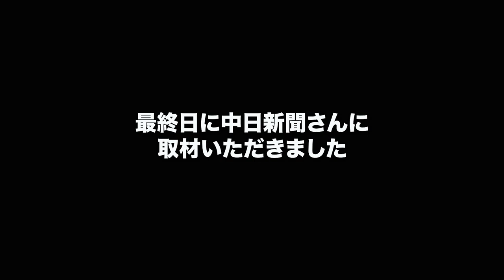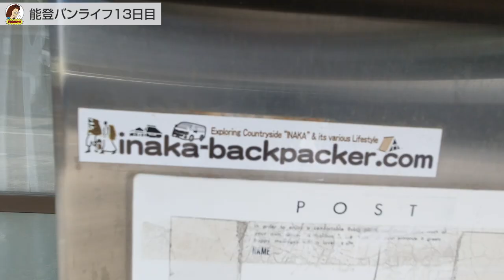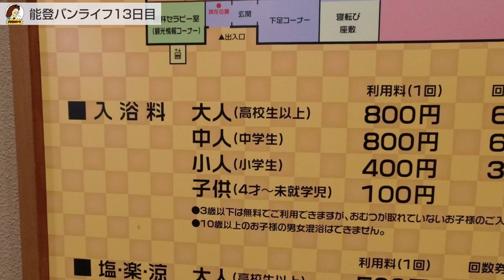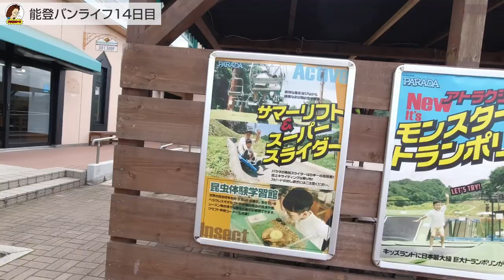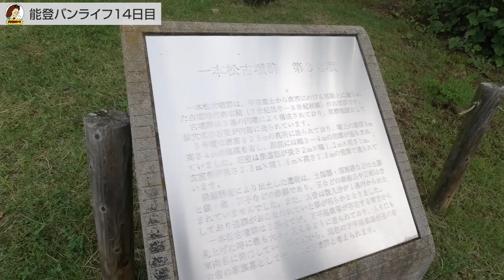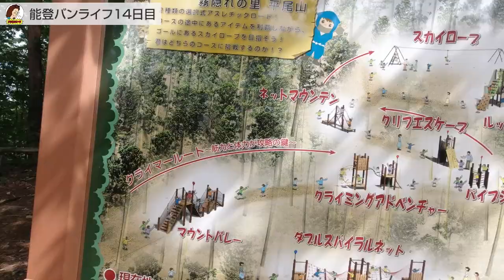【2021夏休み車中泊の旅】Vol.６ 能登バンライフお別れの日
２週間に及ぶ能登バンライフお別れの日。
日常があるから旅を求め、終わりがあるから旅を続ける。
そしてまた会いたい人がいるから旅を始める。
ずっとこの無限ループはつづくだろう。

《キャンピングカーサポート》
■Carstay 株式会社

■レンタルキャンピングカー『モビゴン』※今回一緒に旅してるクルマ

《バンライフステーションサポート》
■田舎バックパッカーハウス